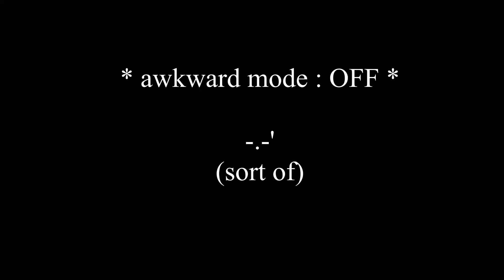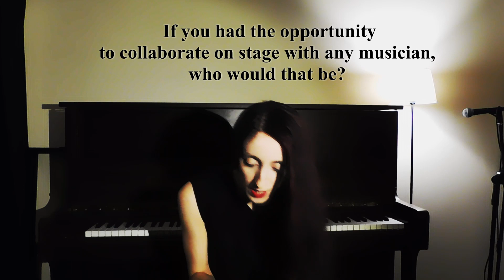Is 2 o'clock in the morning a good time to write music?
This is a video I've been wanting to make since 2 months ago..
The questions are from people on Instagram.
Forgive my awkwardness while I talk to the camera..
I hope it'll get better with time.. -.-'